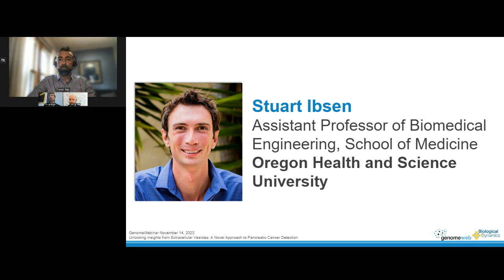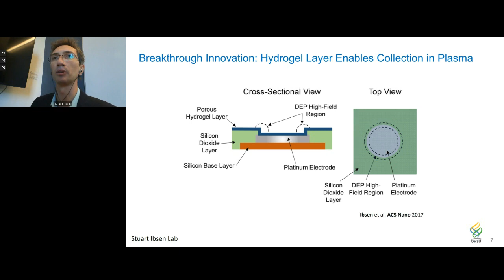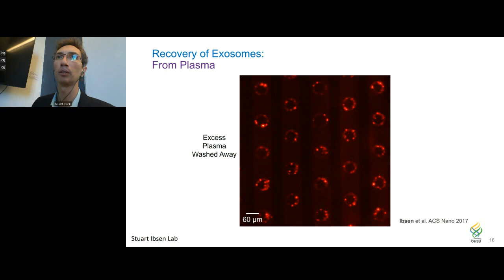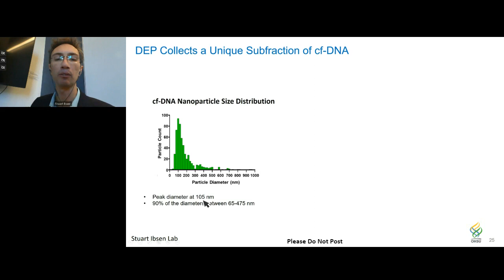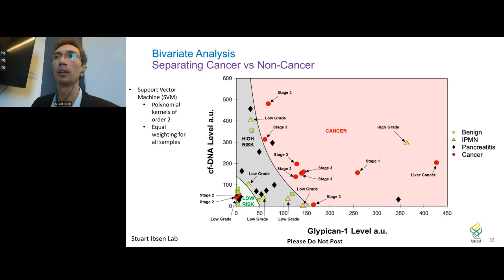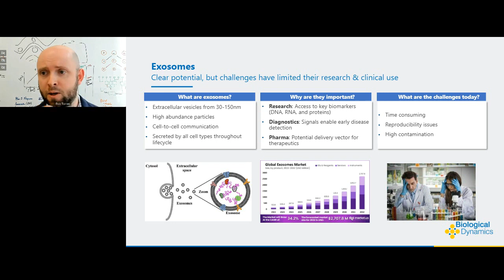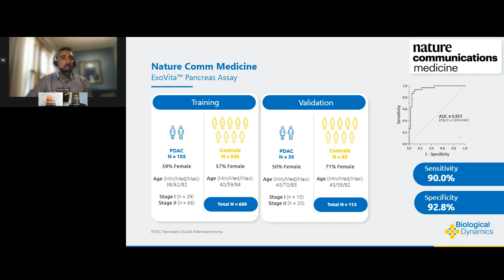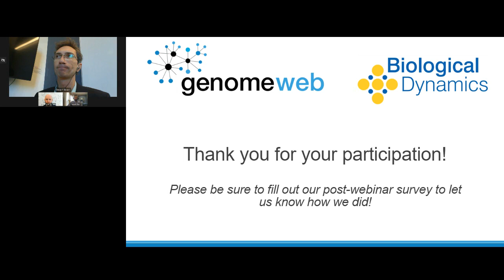GenomeWeb Webinar - November 14, 2023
Unlocking Insights from Extracellular Vesicles: A Novel Approach to Pancreatic Cancer Detection